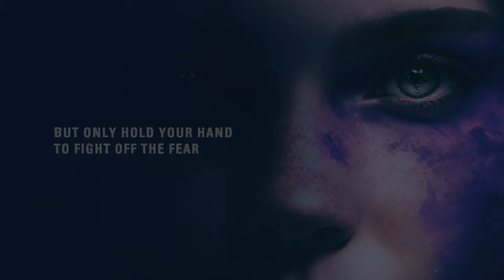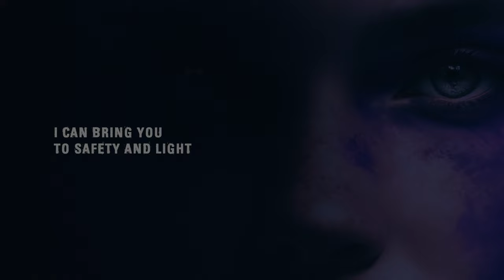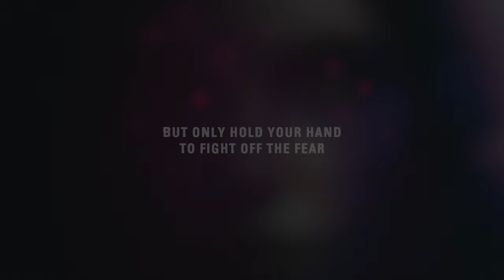Matthew Parker & HIDDEN EYES - Dark Mirage (Official Lyric Video)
"Dark Mirage" with French Producer HIDDEN EYES hits hard with synth-heavy beats that sound like rock from the future with Matthew's intense vocals leading the way. The song is about feeling unable to help someone you love who has frightening dreams and intrusive thoughts. "I can fight off the danger out here, but only hold your hand to fight off the fear". Hope you love it!

Thanks for listening! Help us out by Sharing and adding to your playlists on Spotify/Apple!